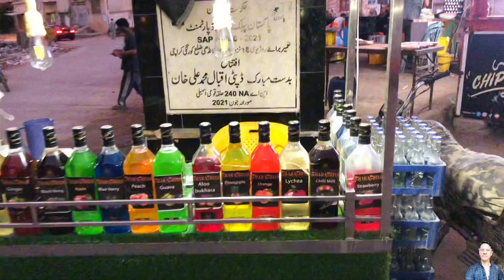KARACHI - LANDHI FAMOUS EGG FRENCH FRIES - STREET FOOD KARACHI - STREET FOOD PAKISTAN